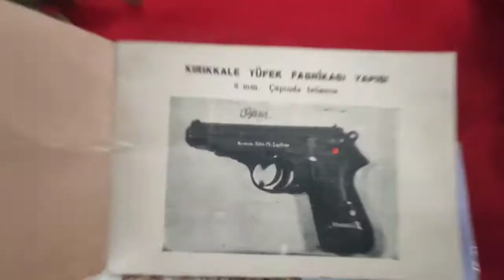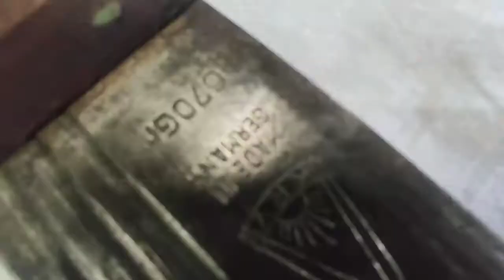OSMANLI TOPLU TABANCALARI ANTİKA PAZARINDA KADIKÖY - İSTANBUL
OSMANLI SİLAHLARI
ANTİKA
PAZARINDA
KADIKÖY ANTİKA PAZARI HASANPAŞA